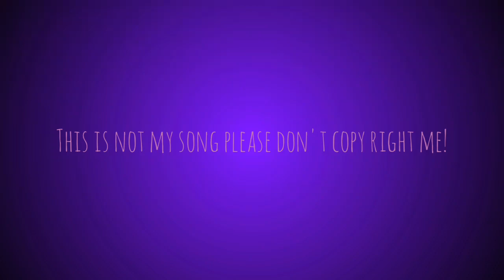Olivia rodrigo - Jealousy jealousy (GCMV)